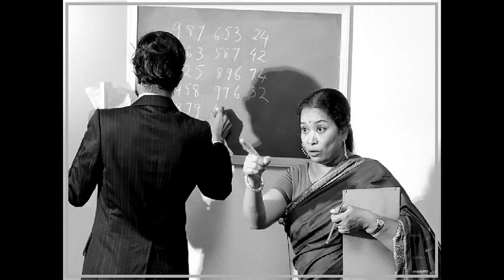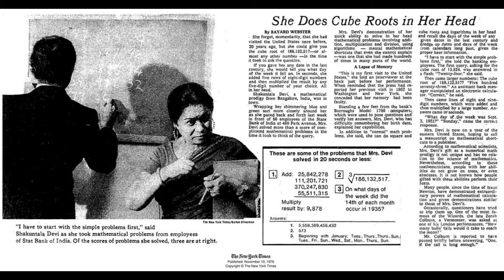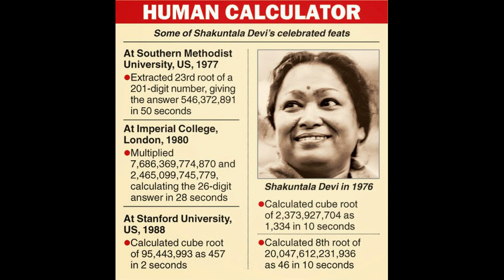SHAKUNTALA DEVI - The Human Computer । যত বড় সমস্যা ,তত বেশি আনন্দে সমাধান করুন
Manab computer